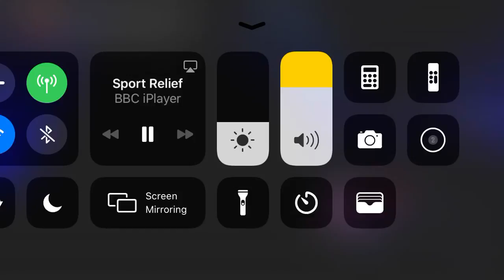Dear Evan Hansen - Sam Tutty & Natalie Kassanga perform ‘You Will be Found’ BBC Sports Relief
Dear Evan Hansen - Sam Tutty & Natalie Kassanga perform ‘You Will he Found’ BBC Sports Relief 13th March 2020